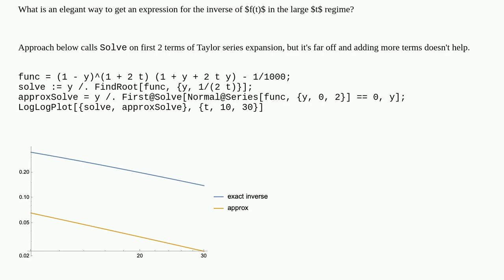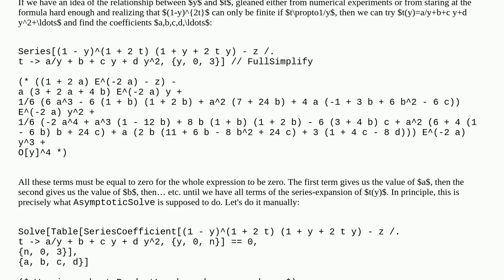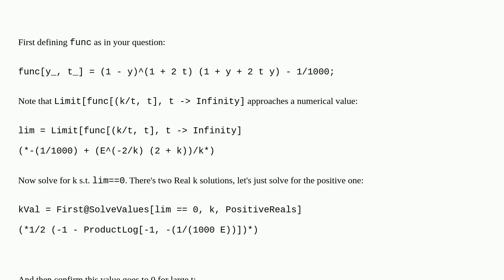Mathematica: Asymptotic inversion of $f(t)$=Root$((1-y)2 t+1 (2 t y+y+1)-1/1000)$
Asymptotic inversion of $f(t)$=Root$((1-y)2 t+1 (2 t y+y+1)-1/1000)$

A special thanks goes out to the community

  calculus-and-analysis